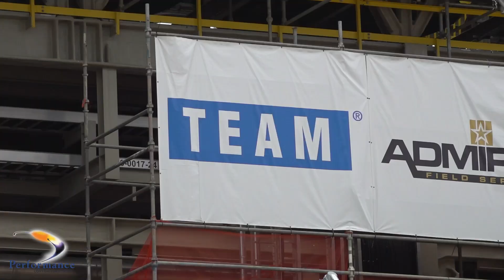ExxonMobil’s Beaumont Refinery Manager Rozena Dendy gives updates on the BLADE project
BIC Magazine's Jeremy Osterberger visits ExxonMobil’s BLADE project in Beaumont, Texas, and talks over the project’s status with Dendy, as well as the potential completion date even through the pandemic.

BLADE is short for Beaumont Light Atmospheric Distillation Expansion.

The modular build project will be a third crude unit within the facility’s existing footprint. The new unit will expand light crude oil refining, supported by the increased crude oil production in the Permian Basin.